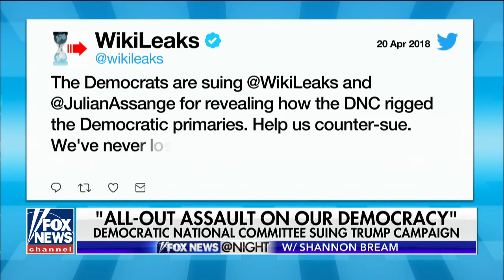Marc Lotter reacts to DNC lawsuit against Trump campaign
The Democratic Party files suit alleging the Trump campaign, Russia and WikiLeaks conspired to sway the 2016 election; reaction on 'Fox News @ Night with Shannon Bream.'